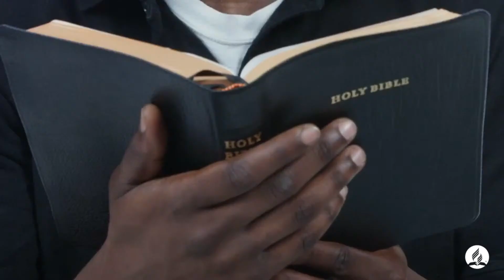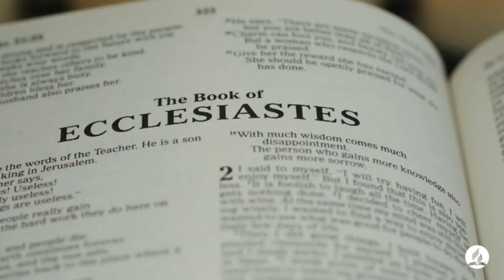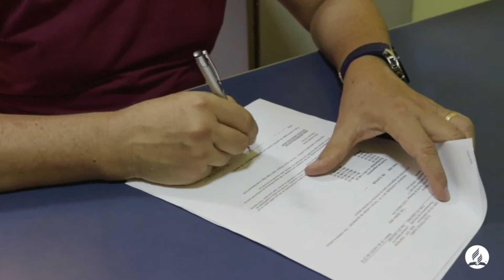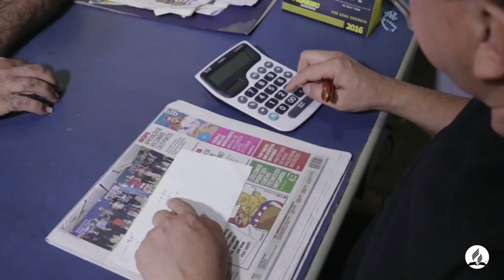Serie "Identidade" com Edinho Modesto